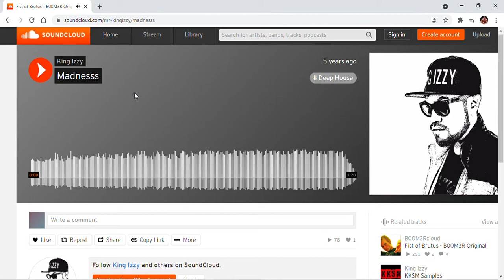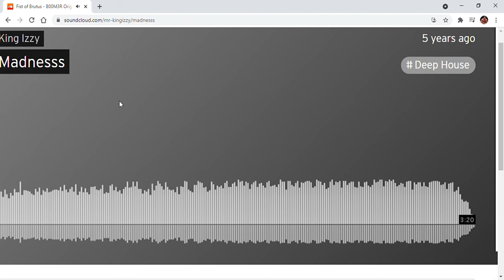its on the house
protools a few years back, enjoy